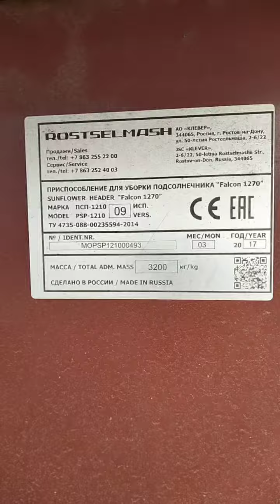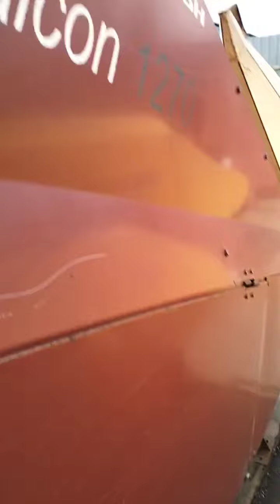Жатка Подсолнечная Ростсельмаш 1270 (Falcon) экспресс-обзор от Аркадия Фомина